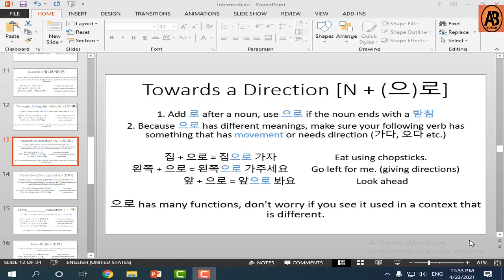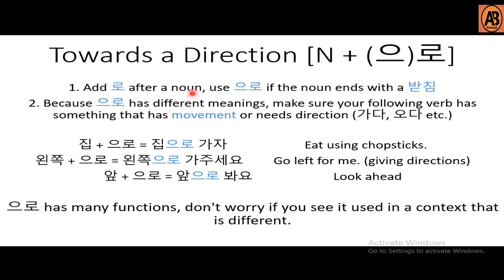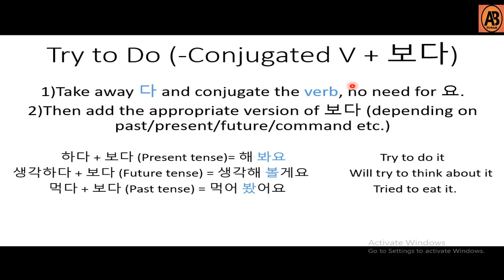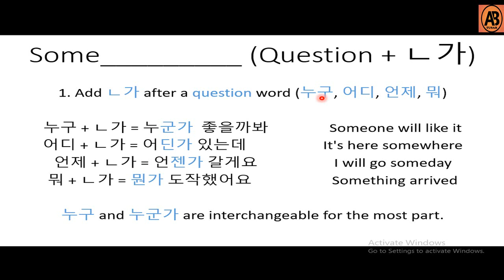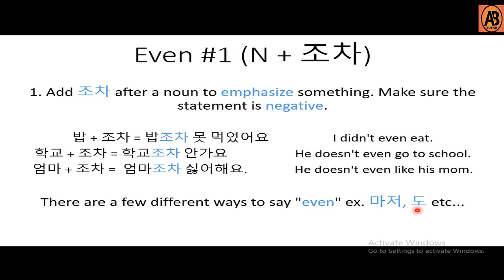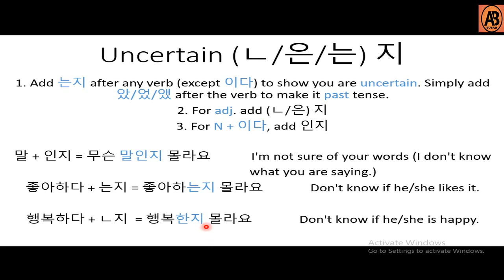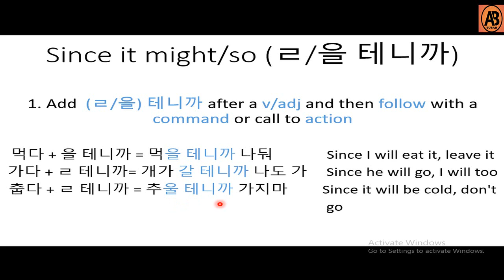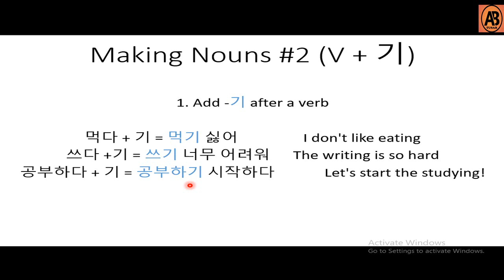কোরিয়ান গ্রামার ক্লাস ১৭ ।। Korean Grammar Class 17